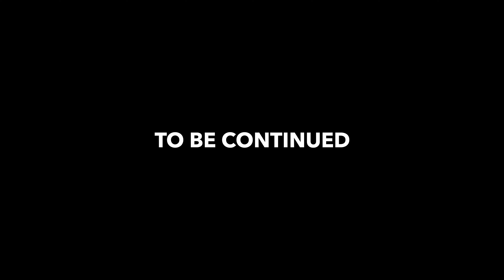Day In The Life with CEO | Tax Deed Wolf | E:1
In these episodes you get a FULL behind the scenes of a DAY in the life with our CEO the one & only TAX DEED WOLF.  Turn on your notifications for our TO BE CONTINUED episode!

📲Follow For More Tips

Chapters  ⬇️
0:00 Day In The Life w/CEO
41:21 Midterm Stays 💎
1:40 Future of Airbnb Business
3:09 Pay Me In Equity
3:25 To Be Continued